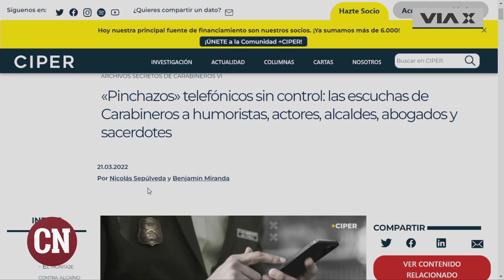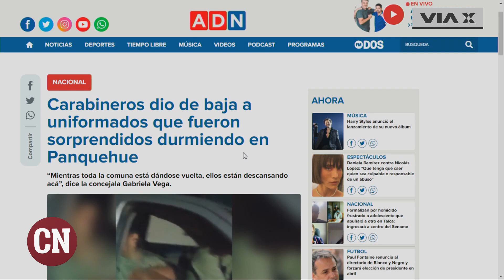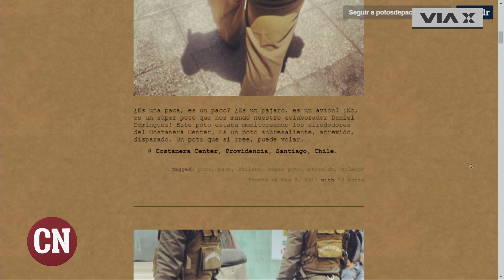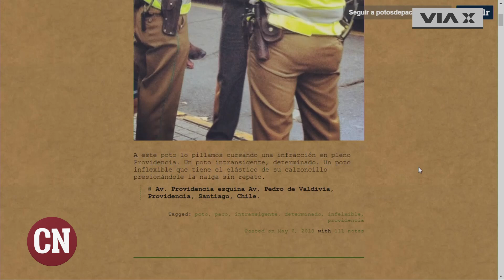PanelSinRespeto con Bernardita Ruffinelli en Cadena Nacional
Estamos a una semana del fin de marzo pero ¿a qué costo? Bernardita Ruffinelli llegó a CadenaNacional a revolver la pauta y la actualidad. No te pierdas la conversación con Andrea Moletto en Cadena Nacional de Vía X.